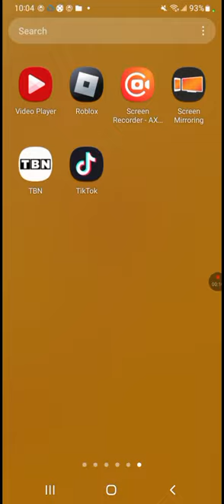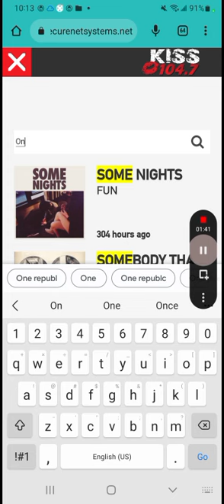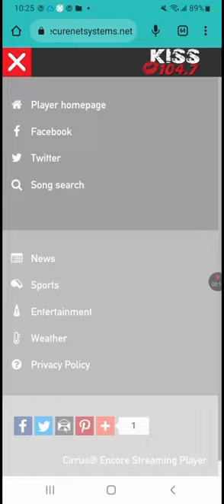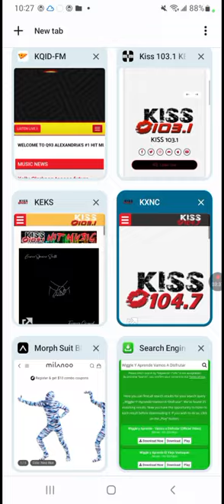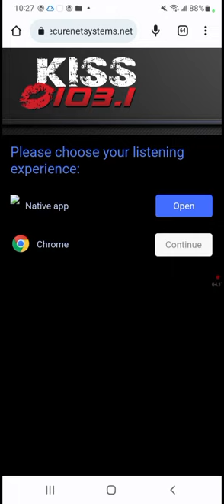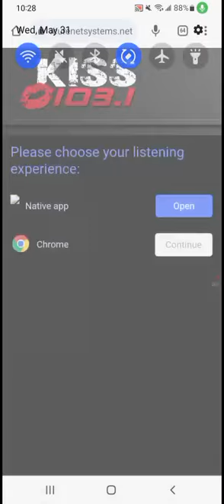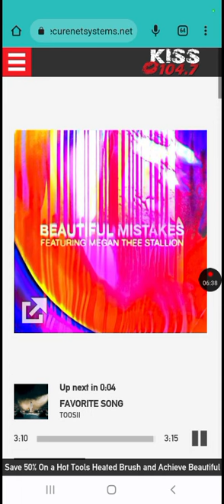May 31, 2023